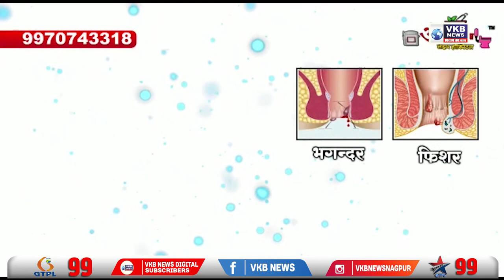बाइक से भंडारा जाते समय हुआ युवक के साथ हादसा